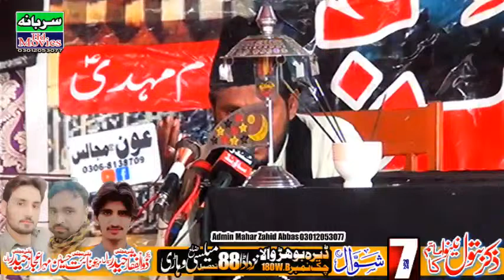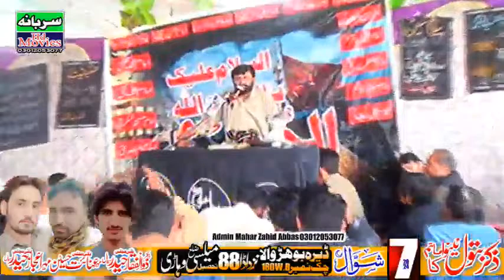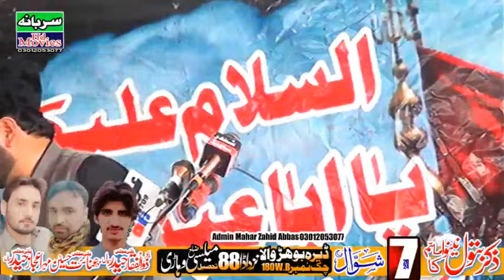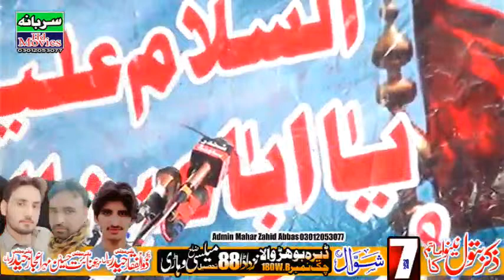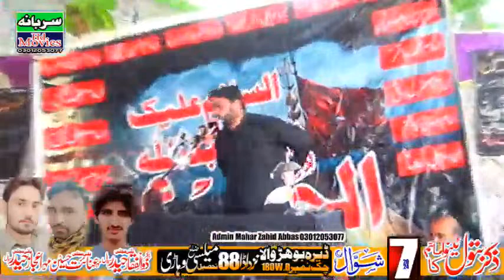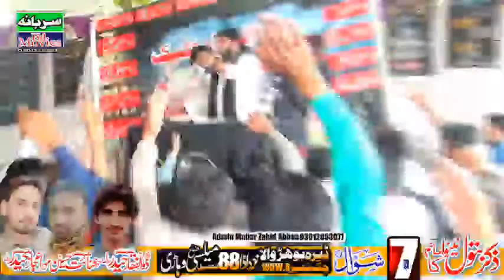Live Majlis 7 Shiwal 2024 ll Dera Bohir Wala Chak No 180W.B Nazd Adda 88 Melsi Vehari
بِسْمِ اللَّهِ الرَّحْمَنِ الرَّحِيم ll
Surbana Hd Movies is Azadari Channel
For Live Covarage of Majalis Aza
Contect us:- Admin Zahid & Zaighum Abbas
surbana hd movie
live majlis today
live majalis
Majlis 2024
zakir waseem abbas baloch,zakir ali abbas alvi,zakir najam ul hassan sherazi,zakir farrakh abbas bukhari,zakir iqbal hussain bajarwala,qazi waseem,ali raza khokhar,zakirmurtazaashiqlotiawala,zakirrizwanhaiderqayamat,zakirshabihulhassanshamsi,zakirzaighamabbassandilla,zakirdabeerabbassial,zakirnaheedabbasjug,zakirmuhammadhussainshah,zakirnalainabbasshah,yadgarmajlis,qayamatkheizmajlis,1,2decembertabotanwalikarijhangbanibawasyedzarghamabbasbukhar